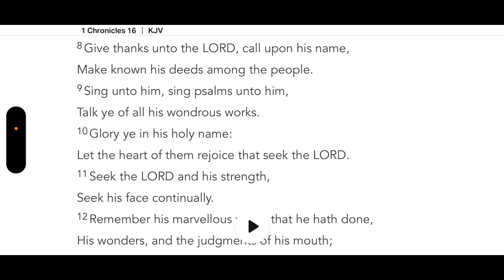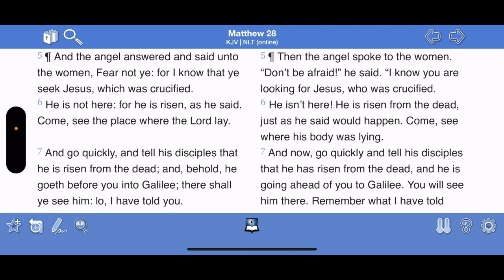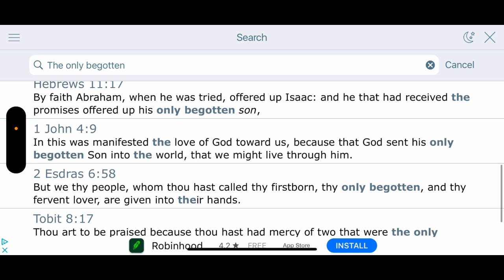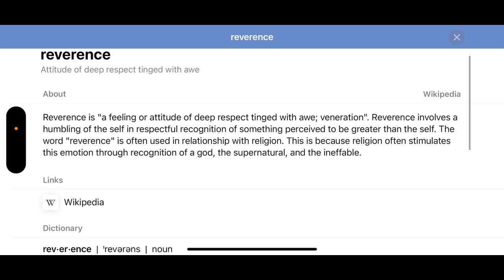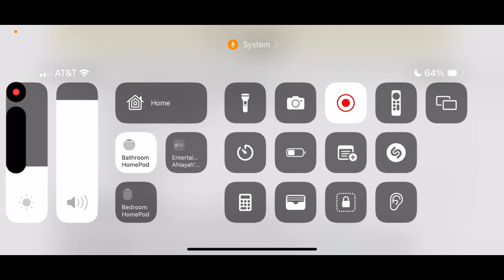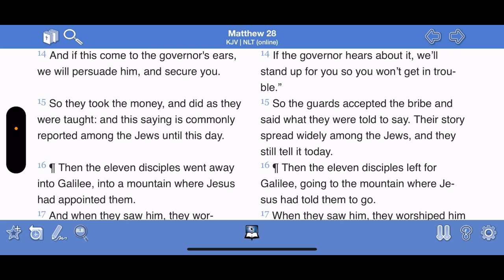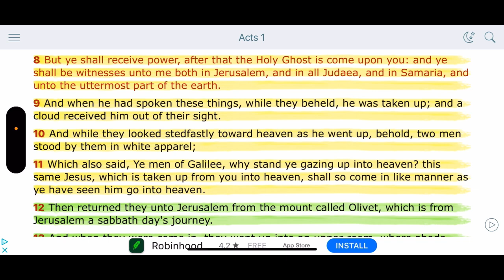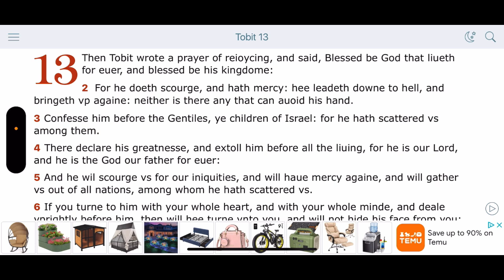He Is Not Here, For HE IS RISEN